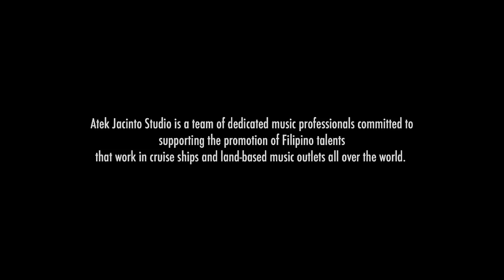Fortissimo - Rolling In the Deep (cover version)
Fortissimo is a semi-acoustic vocal group consisting of three outstanding singers, a pianist and a bassist.  Together they have performed in 5 star hotels and resorts all over Asia in the last 10 years.  In this song they show their versatility with their version of 2011's Song of the Year, originally sang by Adele.  This video is presented to highlight the world-class talents coming from the Philippines.